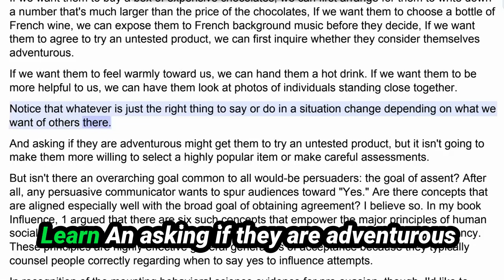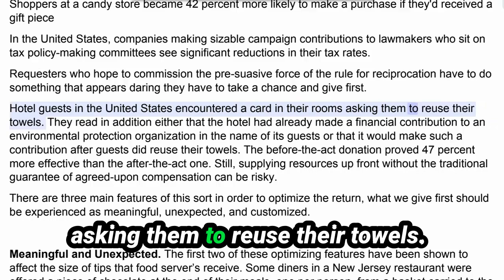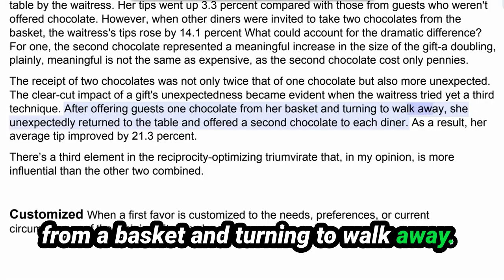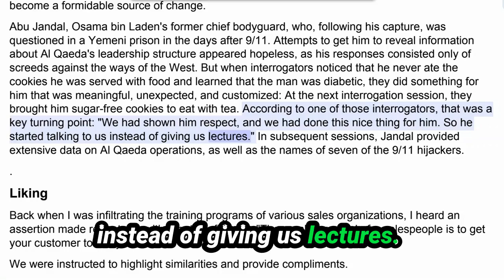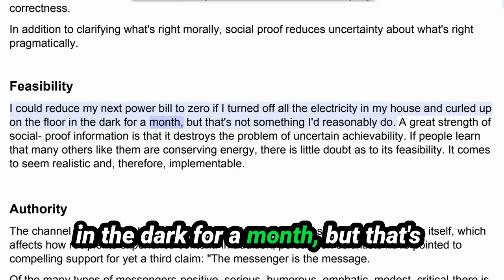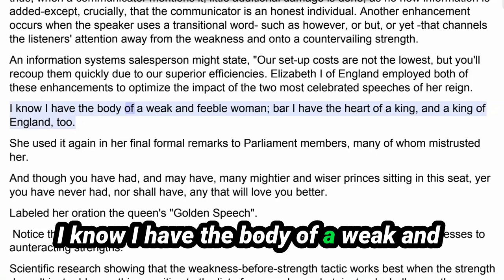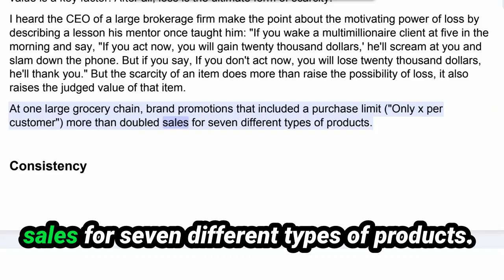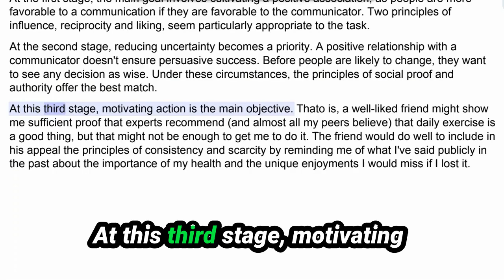My Reading Notes for PreSuasion Part 6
Master the Art of Influence with Pre-Suasion
Want to be more persuasive? Learn from the best. Robert Cialdini’s "Pre-Suasion" delves into the psychology of influence, offering salespeople tools to prepare their audience effectively. Transform your sales strategy by mastering the pre-suasive techniques that lead to higher conversions.